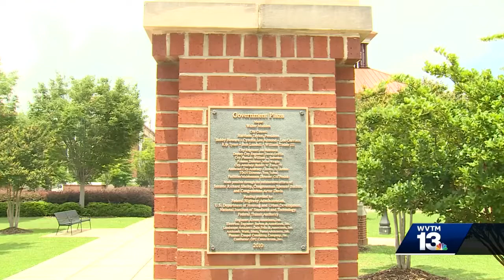Tuscaloosa businesses hopeful concert series and entertainment district will boost business